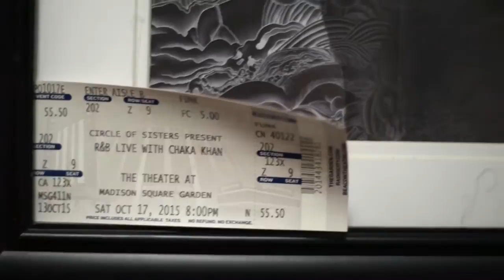Communities In Transition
Ty Roundtree does not communicate with words, but OPWDD's latest Communities in Transition video series shows she definitely is enjoying her life.